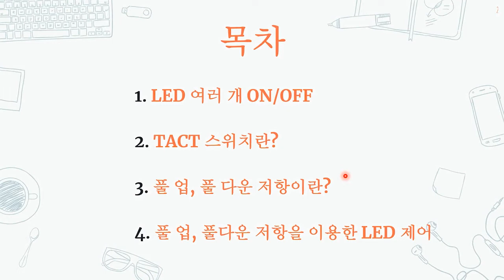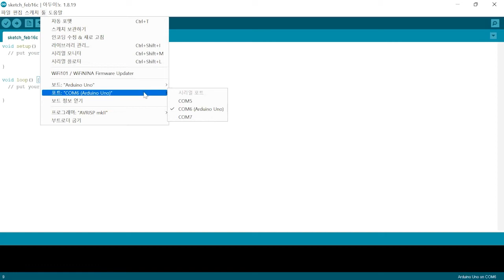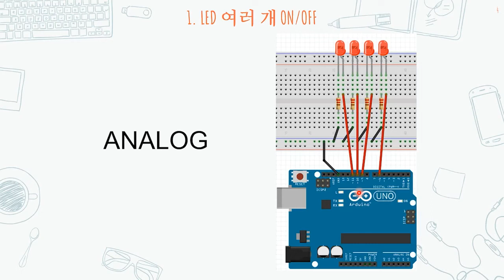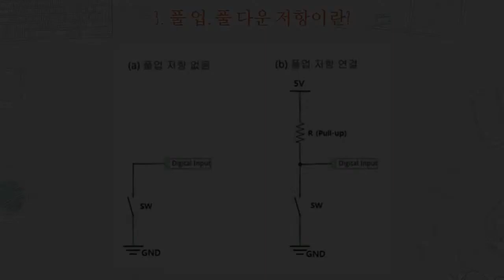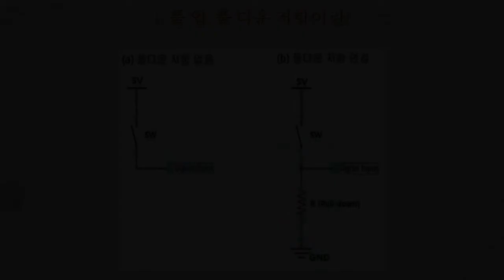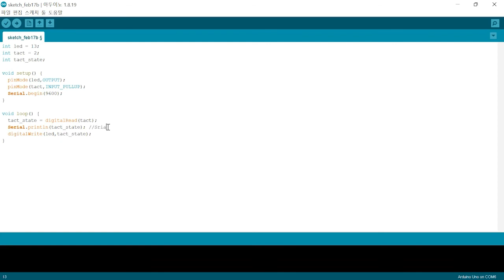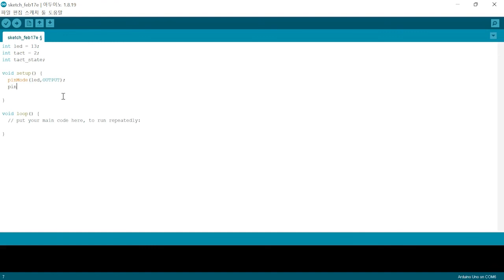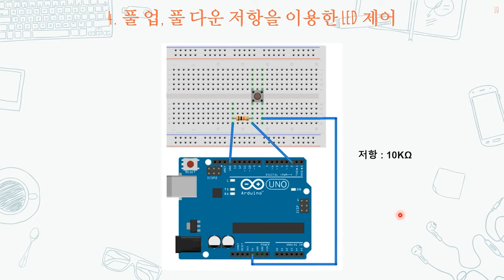[HD]Arduino(아두이노)로 배우는 코딩 (기초)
안녕하세요.

이용가능 매체: pc, mobile

※강의 특징※
▶ 강의 차시: 13강
▶ 교안자료: 제공(PC에서 다운로드 가능)

▶강의목차 안내
01 설치 및 알아보기
02 풀 업, 풀 다운 저항
03 초음파 센서
04 PSD 센서
05 수분 수위 센서, 기울기 센서
06 조도 센서, IR 센서
07 소리 감지 센서, 온습도 센서
08 서보모터, 스텝모터, DC 모터
09 1채널 릴레이, 7-세그먼트
10 I2C LCD, 부저
11 조이스틱 모듈, RTC
12 RGB LED, 매트릭스 키보드, 가변저항
13 블루투스, 네오픽셀, DFplayer

▣ 수강료 확인하기!